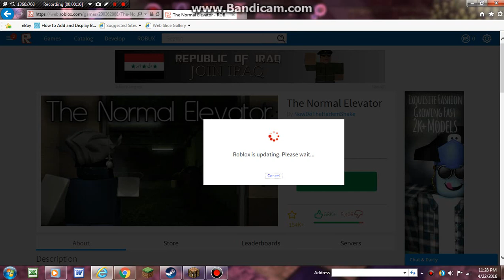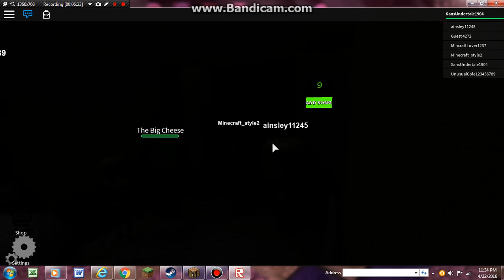Sans Plays ROBLOX Part 1